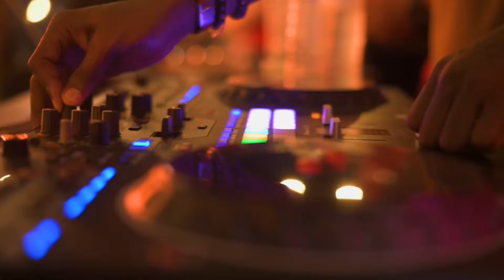VIBES WITH OSO THE LIVE MIX FEAT BIG OSO AND PELLA AT PLAYGROUND WARRI EPISODE 4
Catch us every thursday  at playground airport road warri delta State